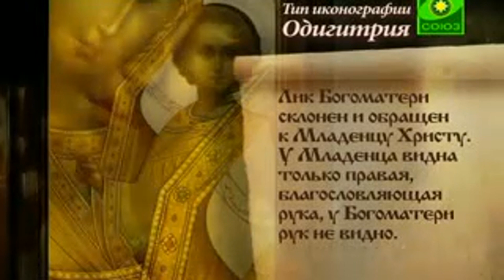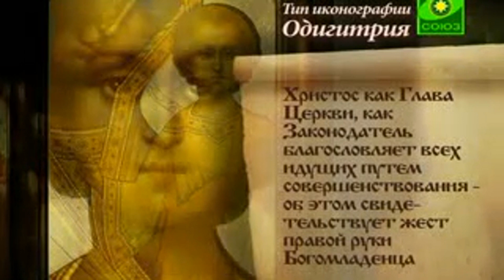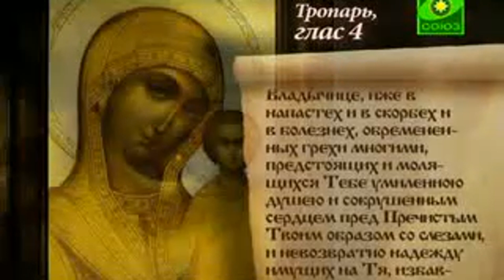Икона Божией Матери «Казанская».